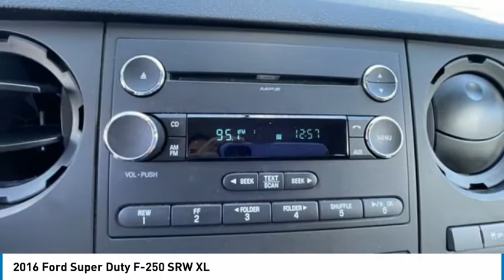2016 Ford Super Duty F-250 SRW GEC28597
2016 Ford Super Duty F-250 SRW XL

2016 Ford F-250SD XL ABS brakes, Electronic Stability Control, Low tire pressure warning, Traction control.Awards:* 2016 KBB.com Brand Image Awards